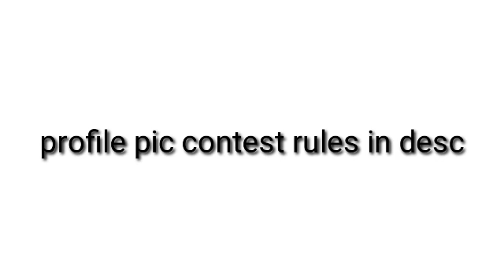Profile pic contest read desc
Rules
1.only 2 picture thingy things
2.dont hate on others art
3.have fun
4.dont trace(unless your tracing the gacha character)
Use the hastag